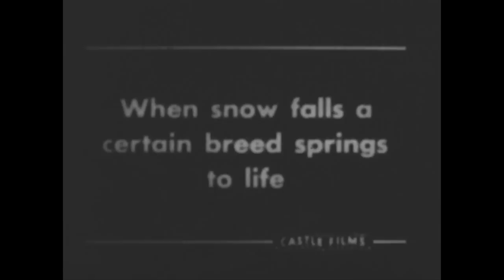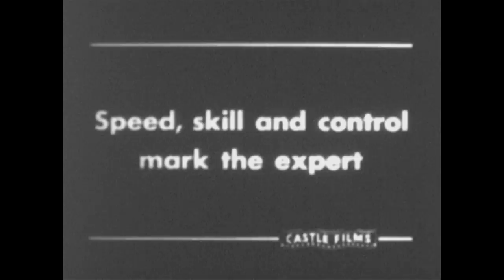Many Moods of Skiing - Warren Miller Film (1962 - Documentary)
Warren Miller (born October 15, 1924) is an American ski and snowboarding filmmaker. He is the founder of Warren Miller Entertainment and produced, directed and narrated his films until 1988. His credits include over 750 sports films, several books and hundreds of published non-fiction stories. His annual films on skiing and other outdoor sports are known for their photography, narrative humor, and broad appeal. He is noted for the promotion of skiing through his films spanning over 60 years and is an iconic figure in ski movie film making.